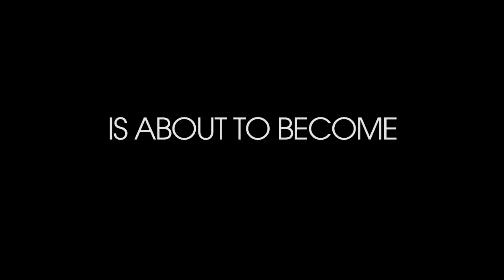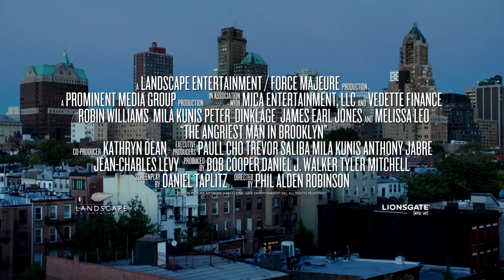The Angriest Man in Brooklyn - comedy - drama - 2014 - trailer - HD